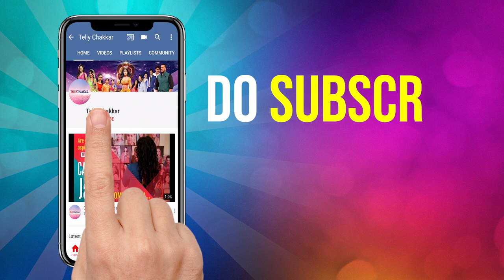Siddhaanth Vir Surryavanshi Last Interview: Talks About Mental Health & His Last Show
Journalist- Arshi Siddique
Editor- Asad Farooqui